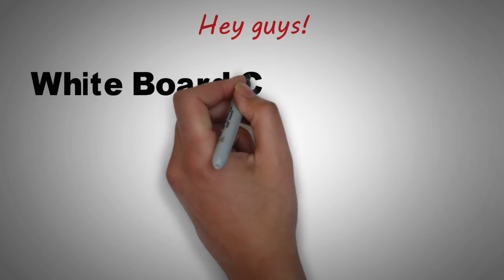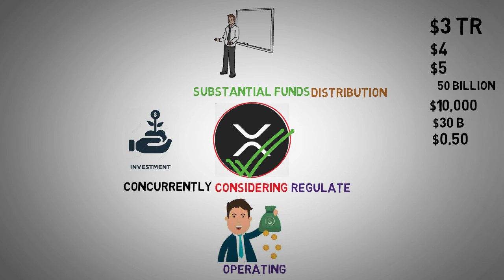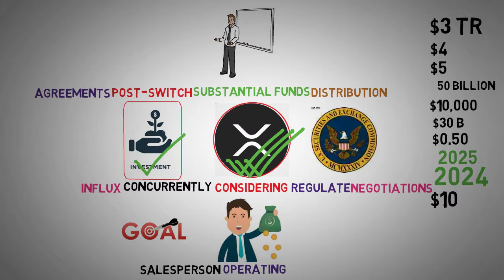Navigating 300+ Partnerships and Price Projections - XRP News Today